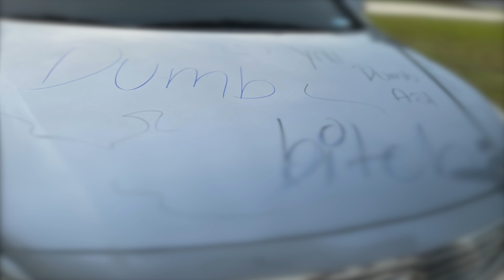Epic Spray Paint On CAR 🚘